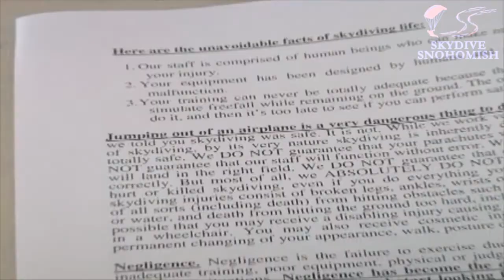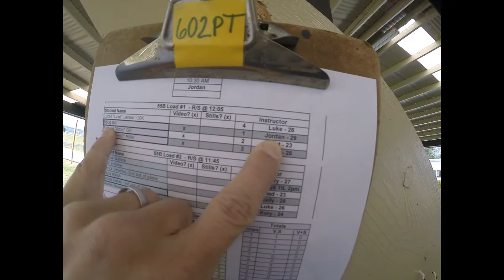Doug Gill's Tandem skydive!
Doug Gill's tandem skydive at Skydive Snohomish!